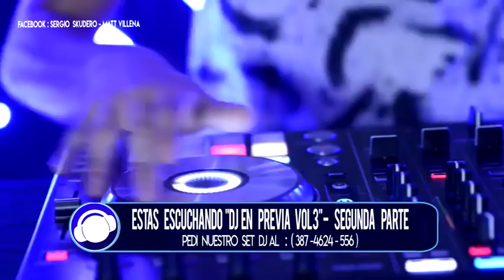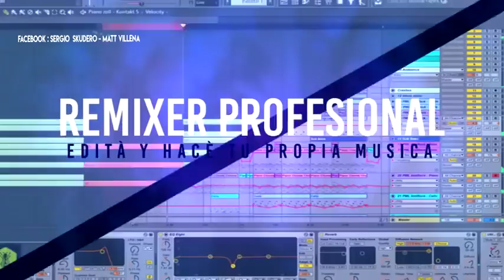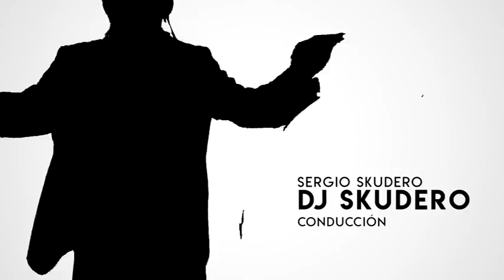Escuela de Djs- Tv Cibermusika - Programa 4- Bloque 2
Mira el unico Programa de Djs actual de la Tv Argentina.
Canal Emitido: Multivision Canal 9 Salta
Empresa: Cibermusika
Conductores: Dj Skudero- Matt Villena
Escuela Cibermusika - Escuela de Djs
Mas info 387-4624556